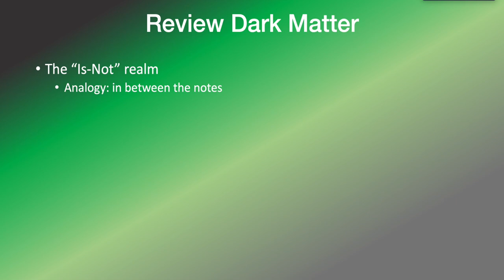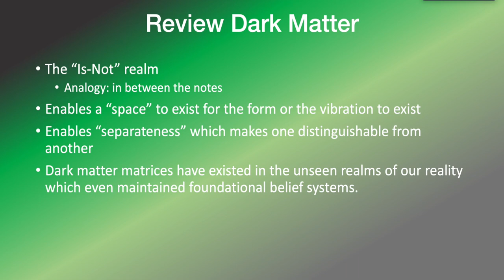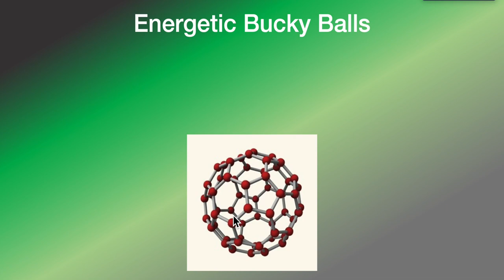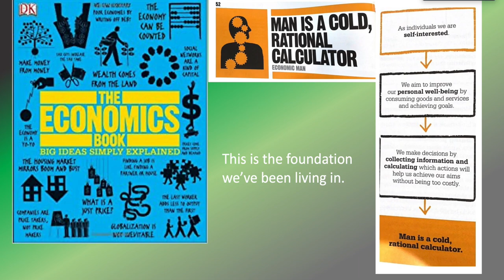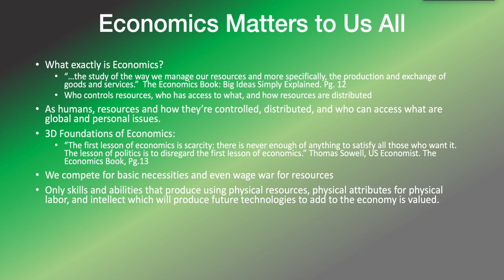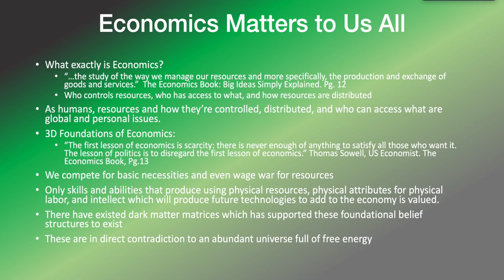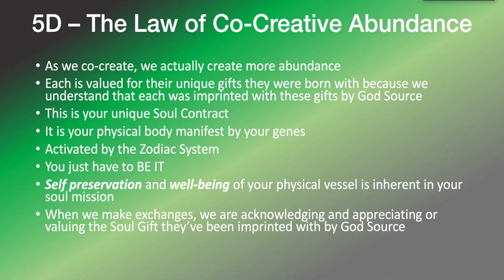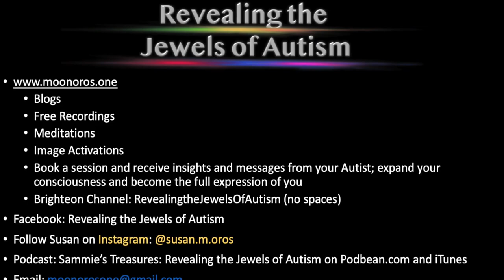Cosmic Update VLOG | Feb 15th, 2022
In the presentation, the specific 16, 17, & 18 “dimensional” consciousness energies are presented in visual imagery.  These are and will have a profound impact on the very foundational subconscious and unconscious belief structures that have been operating in the 3D world.
For example, did you ever wonder why, if the universe is abundant, that there are still those on the planet that experience hunger, lack, and dire poverty? It’s more than about those who have been holding the wealth but the very foundational belief structures of our economic systems which is based on scarcity (not enough resources for everyone) and that humans are innately selfish.
These beliefs have literally been held together by dark matter matrices in the unseen realms and we can literally dissolve these matrices and create new dark matter matrices which supports belief systems in alignment with the laws of the ALL THAT IS.